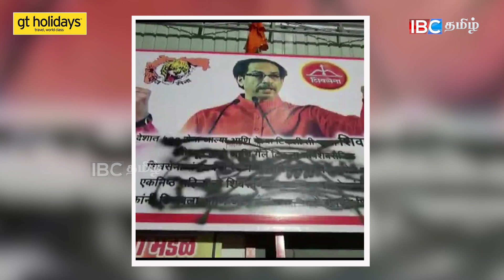மஹாராஷ்டிராவில் அரசுக்கு எதிராக திரும்பும் எம்.எல்.ஏக்கள்? | Maharashtra Political Crisis |Shiv Sena